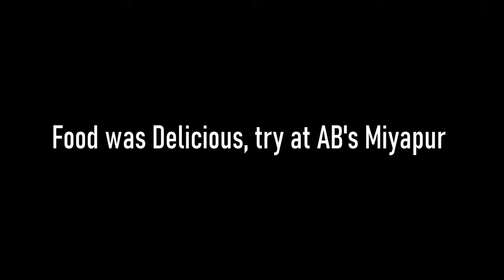Unlimited food Buffet Challenge| Absolute Barbecue| HRDR Vlogs 3| English Subtitles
Wondering what to do at an unlimited buffet? Watch this video to find out.

Thanks to Mathan and Nikhil for participation. (Though they are cursing me for this Vlog)

Time codes
0:00 - Intro
1:18 - Round 1 - Starters
3:31 - Round 2 - Chat
5:03 - Round 3 - Biryani
7:26 - Desserts selection
9:23 - Final
12:07 - Surprise

Read till here, let us give you a Weird pickup line 1:
"Hey, are you a wifi hotspot?  Because I feel a connection."